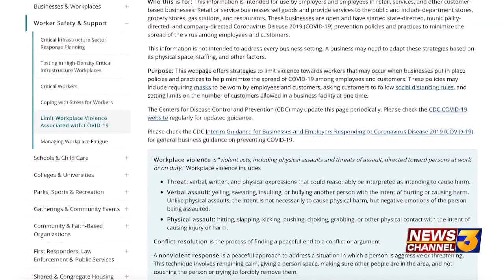Local businesses face challenges enforcing mask mandate